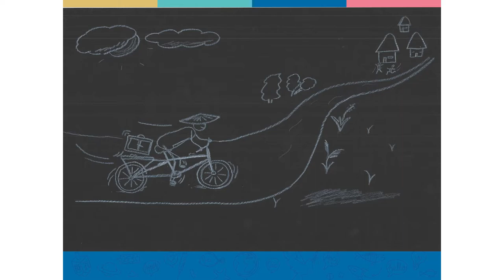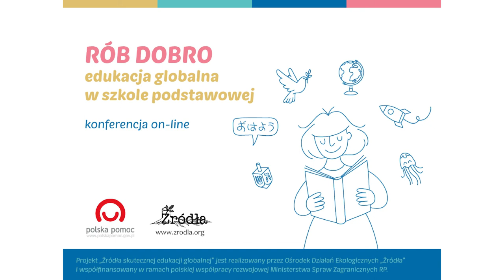Konferencja „Rób Dobro” [14/20] - Kamil Czepiel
Teatrzyk Kamishibai w edukacji globalnej.